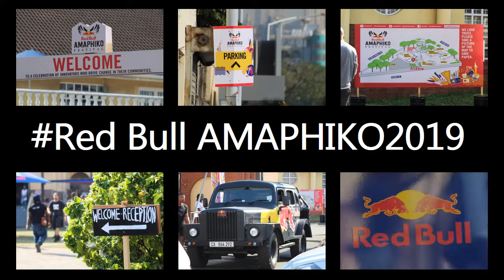RedBull Amaphiko Photo Essay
Red Bull Amaphiko is a social entrepreneurship programme that innovates and supports local businesses.